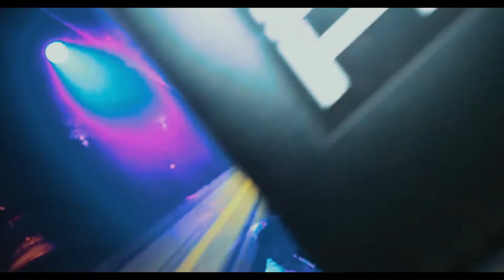Tim Henri ft. Simon Jayson - Backstage closing party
Tim Henri Feat MC Simon Johansson Live @ Backstage Closing Party 170902!
Movie by Nikolaj Frantassiev